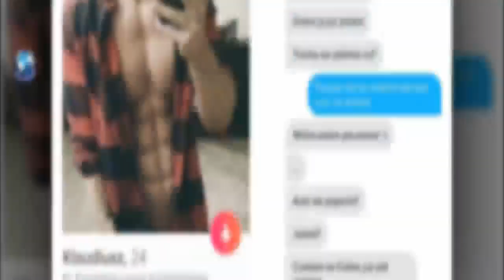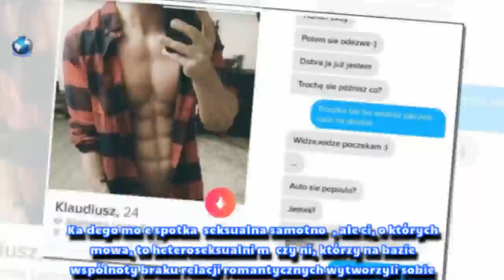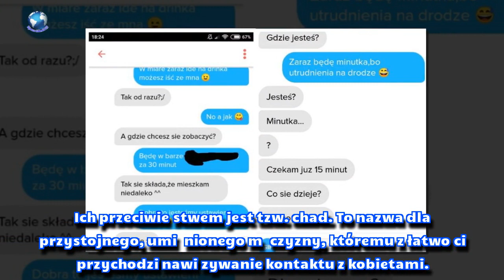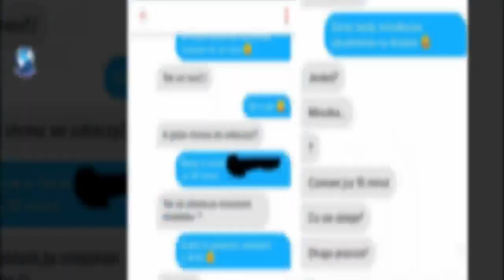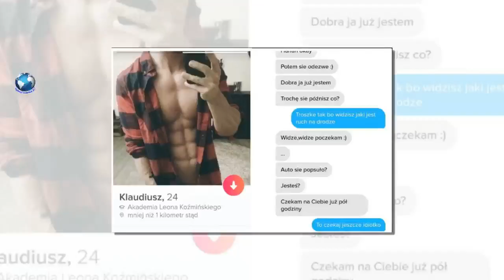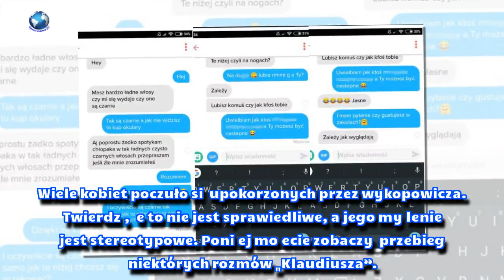Polki będą wściekłe. Projekt Klaudiusz podbija Internet i je upokarza - Aktualności 24/7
Polki będą wściekłe. Projekt Klaudiusz podbija Internet i je upokarza